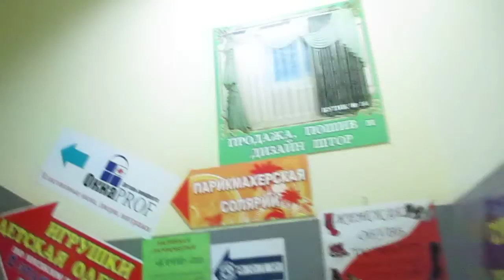РБ ул Рихарда Зорге 45 2 видео внутри